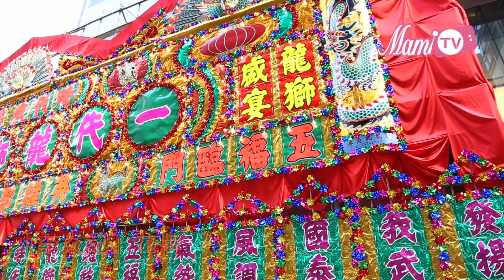MamiTv－帶您遊【時代廣場「龍獅盛宴」展覽】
獅劇演出於二月六日至二十四日期間每日下午六時均有演出，每節約20分鐘。(6/2-10/2, 13/2-14/2, 20/2-21/2, 27/2-28/2下午4時/6時/7時)